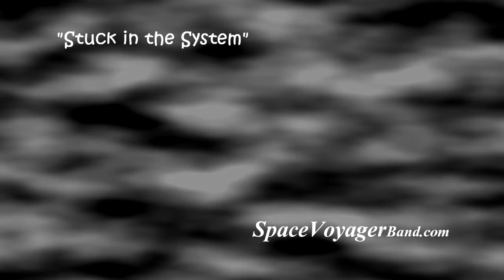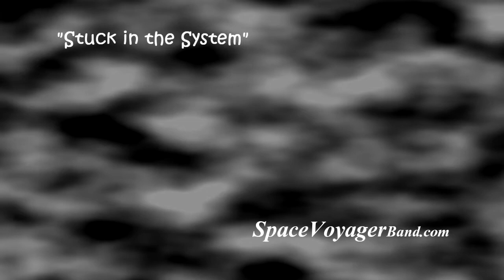WUWF Radio Session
Recorded live at WUWF for Acoustic Interlude with host John Macdonell on 2/14/13 and aired on 2/17/13.